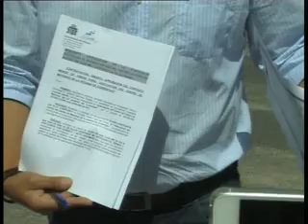centro social correntias